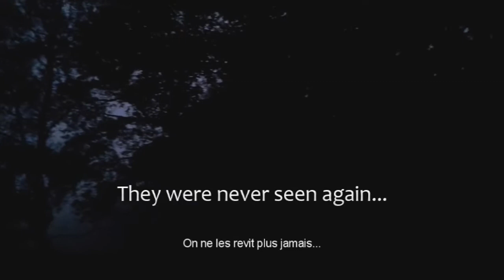Stroll Without Return (Balade sans retour)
Buffières, somewhere in France in 1981, a 7 years old boy named Henry Jones and his father mysteriously disappeared  while a stroll in the woods... That event has never been solved... No one ever heard of them anymore ever since then...